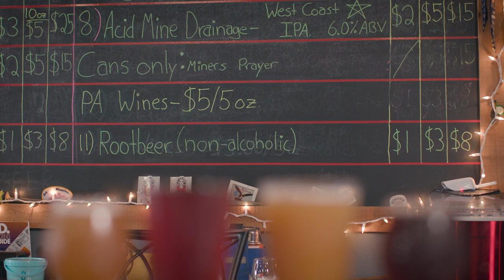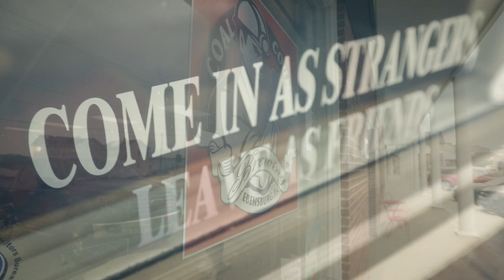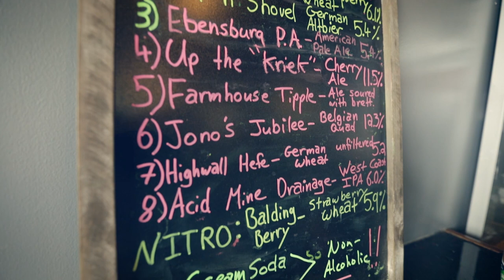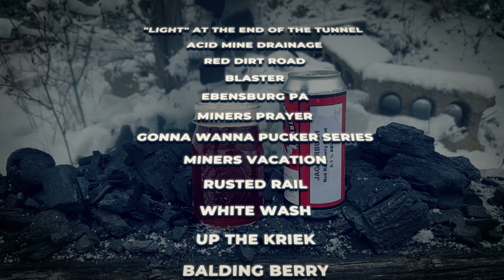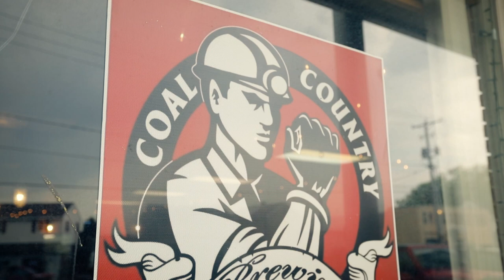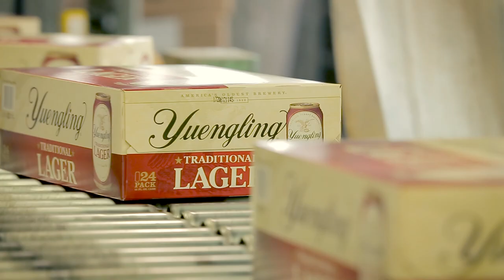Poured in PA: The Series Episode 45 "Miners Like Beer"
The coal region of Pennsylvania was once an area full of mining towns. In this episode, we visit Black Rock Brewing in Pottsville and Coal Country Brewing in Ebensburg to see how these breweries are keeping the history of coal mining alive while paying respect to the people of their local community who once worked in the coal mines.

In this episode:
00:00 Coal Country Brewing, Ebensburg PA
01:30 Small Town USA & Beer Styles
03:52 Coal Country Name & History
04:37 Black Rock Brewing Company - Pottsville PA
06:06 Bottoms Up! Tap System & Beer Styles

Like "Poured In PA" on Facebook Follow
"Poured In PA" on Twitter Follow

While many breweries throughout Pennsylvania were part of the feature-length documentary, it was impossible to include them all. There were more breweries to visit and more compelling
stories to share. This evolved into Poured in PA: The Series, which allowed us
to do just that.

We are excited to bring Pennsylvania’s beer industry into your home, and we hope you enjoy the stories we get to share. In every episode, viewers can expect: a look into the craft beer industry, fun ingredients, craft brewers, local breweries, some live music, road-tripping across the state of PA to capture craft beer stories, community, with plenty of hops, grains, drafts, cans, bottles, and food!